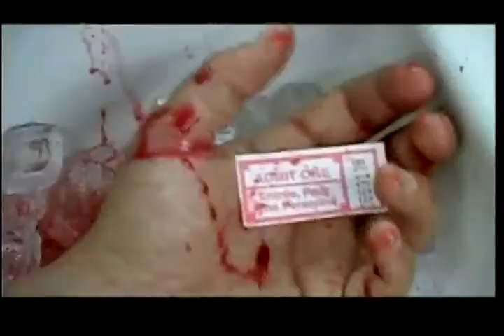Nightmare in Canada : Canadian Horror on Film (1/6)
Rare 2004 doc.